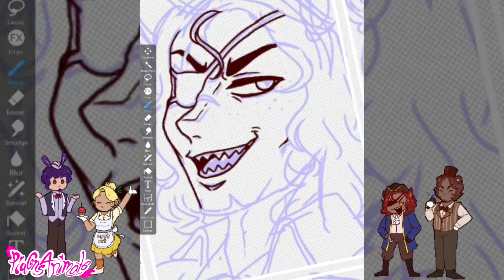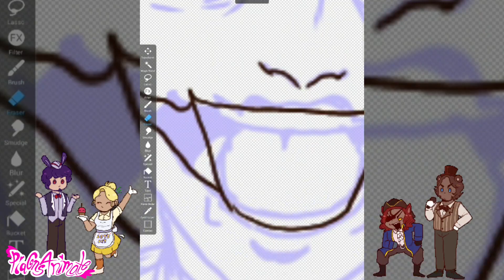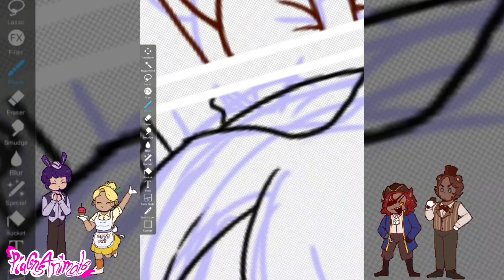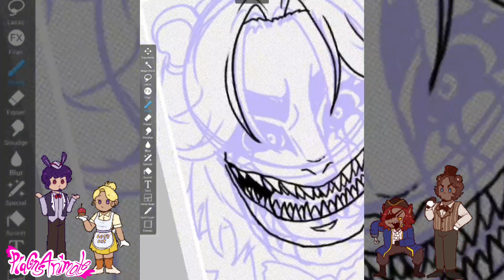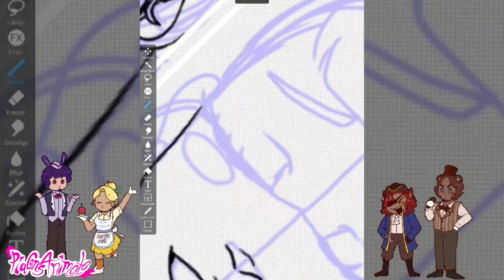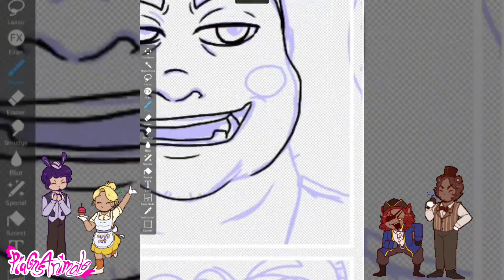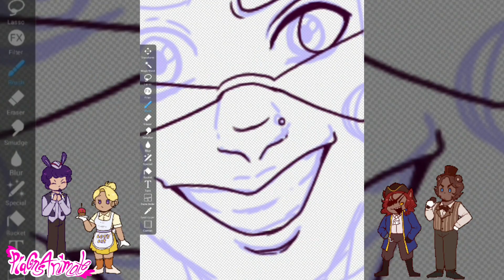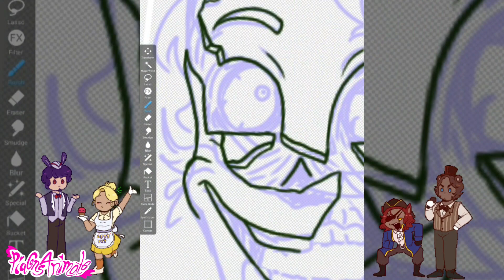Ultimate Custom Night (FNAF Speedpaint) [part 1/2]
《App used♡:
- Capcut
- Ibispaint X

{Days/Weeks/Months taken:
- 2-3 weeks

》The designs of this characters belongs to me. If you find someone's design similar than mine just don't yell at me that I copied them, when I used someone's design I credits them or just say that it was inspired by their design.

》If you have any questions about this just leave it in the comment section.

-ur already here